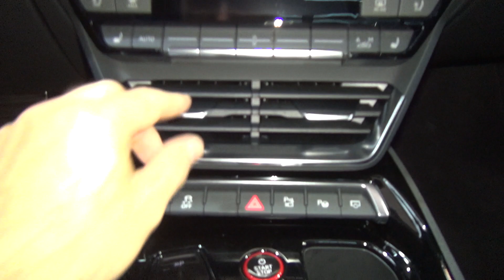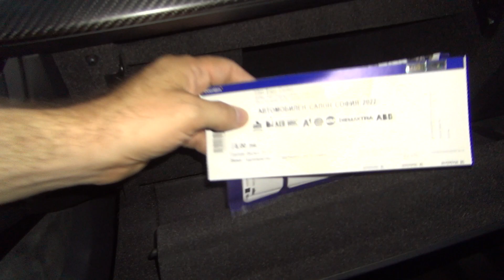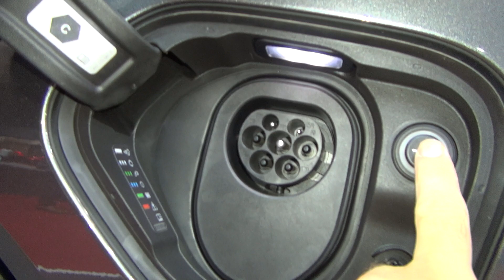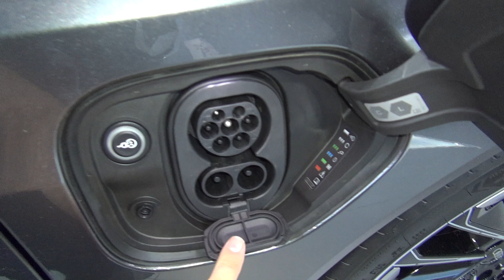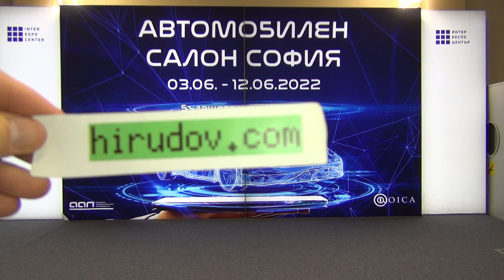Audi RS e-tron GT quattro (2022) Exterior and Interior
2022 Audi RS e-tron GT quattro car seen from outside and inside. Transmission is automatic. Power 440 kW (598 hp). Exterior color Daytona Grey Pearl effect. Interior color Black / stitches Express Red. Additional equipment: Singleframe in the color of the vehicle, HD Matrix LED lights with Audi Laser Light and dynamic turn signals. Extended package "Black optics". Alloy wheels 21" with design with concave module and graphic print. Front and rear brakes with wolfram carbide coating and red brake calipers. All-wheel steering. Package "Assistance Plus" with Remote park assist plus and Top View camera, Head-up Display, Package "Comfort", Decorative elements in the interior - Carbon Kopper, Upholstery with leather "Fine Nappa" - honeycomb, RS Styling package in red, front sport seats Pro.